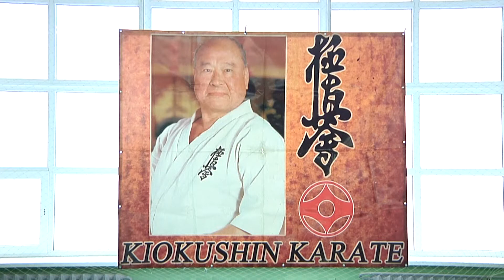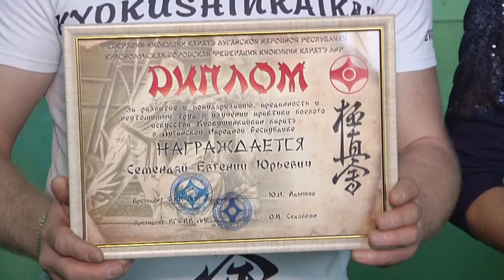Команда Красного Луча стала победителем открытого чемпионата ЛНР по киокушинкай каратэ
"За каждым триумфом новые высоты для покорения"-так говорил основатель  Киокушинкай каратэ Масутацу Ояма. Этот вид единоборств существует более полувека и считается одной из самых трудных и жёстких разновидностей карате. Во время упорных тренировок спортсмены закаляют  дух и оттачивают технику. А свое мастерство демонстрируют на соревнованиях. В субботу, 28 октября, Красный Луч впервые принимал участников открытого чемпионата ЛНР по киокушинкАй каратэ.